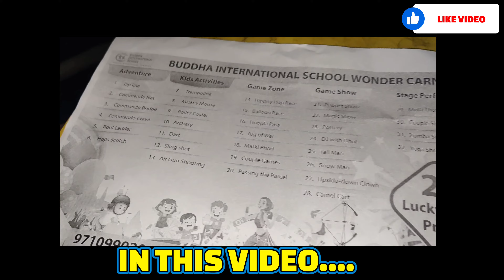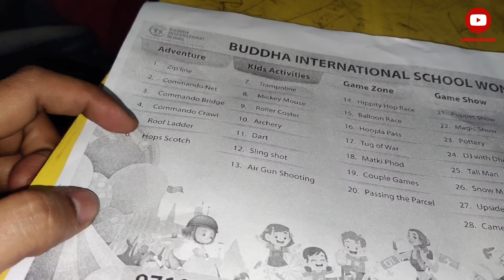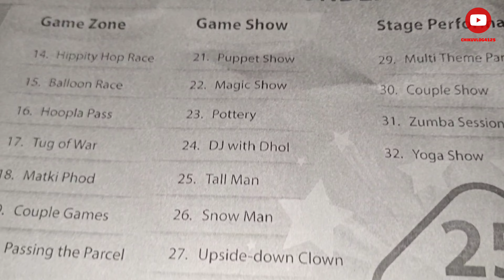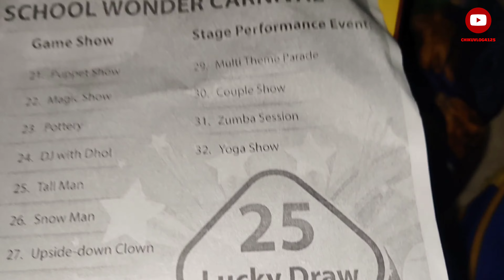𝗦𝗰𝗵𝗼𝗼𝗹 𝗖𝗮𝗿𝗻𝗶𝘃𝗮𝗹 𝗞𝗮 𝗟𝗶𝘀𝘁 𝗜𝘁𝗻𝗮 𝗦𝗮𝗿𝗮 𝗚𝗮𝗺𝗲𝘀 🥳 | 𝗖𝗵𝗶𝗸𝘂 𝗩𝗹𝗼𝗴𝘀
🎦  𝗖𝗵𝗶𝗸𝘂 𝗩𝗹𝗼𝗴𝘀

𝗖𝗵𝗶𝗸𝘂 𝗩𝗹𝗼𝗴𝘀